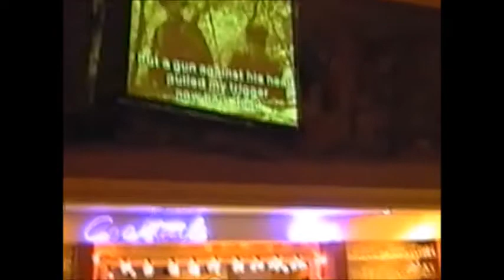ES1 Pécs 2002 - Karaoke Night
AEGEE's European School 1 in Pécs in September 2002 was a spectacular event. Here you see some participants and staff members having fun during a karaoke night.